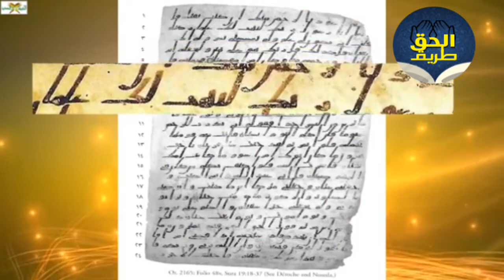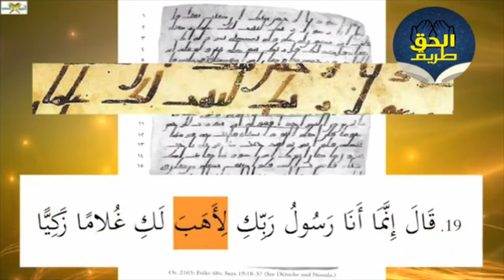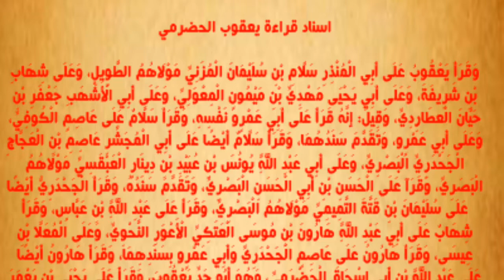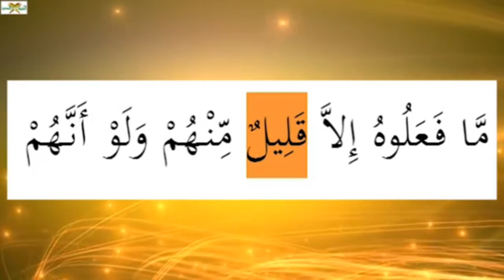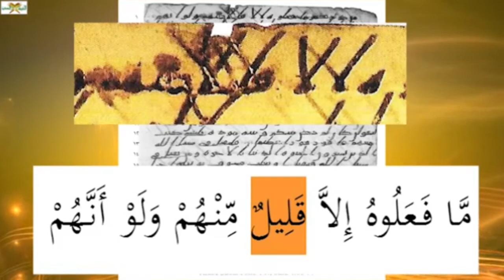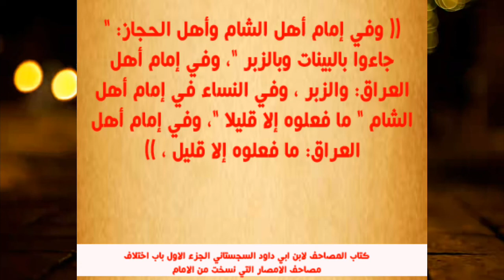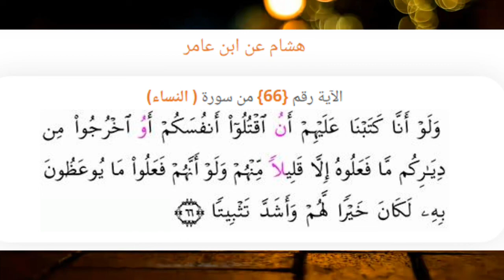فضيحة مدوية لصاحب قناة الكذبة الصعبة واثبات جهله وكذبه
كشف جهل صاحب قناة الكذبة الصعبة بالقراءات القرانية واثبات كذبه وتدليسه علي المخطوطات وانه مجرد ناقل عن اشخاص جهلة لا يفقهون شيئا كمحمد المسيح الذي يدعي العلم وهو في ميزان العلم لا يساوي شيئا